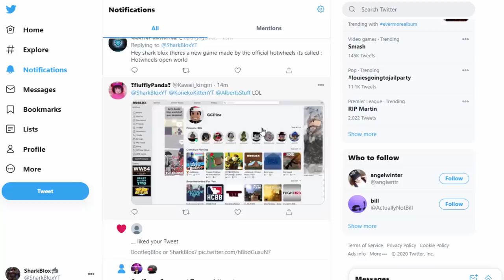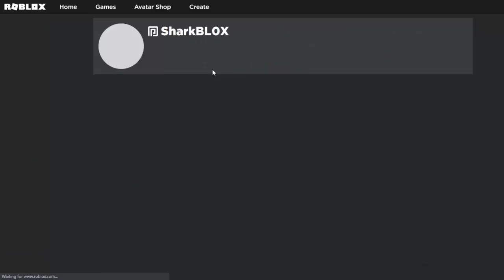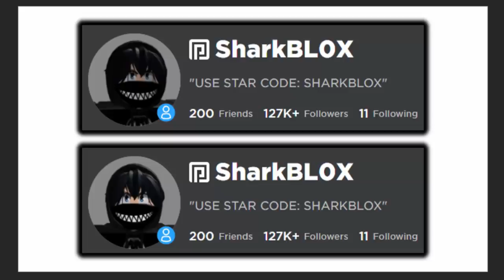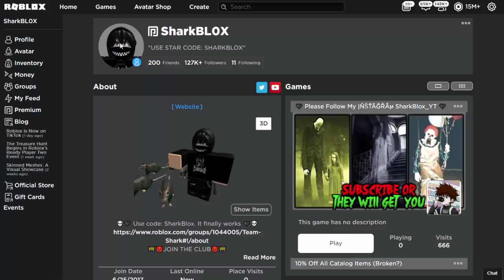The NEW Roblox Profile Picture UPDATE Made People Angry!?